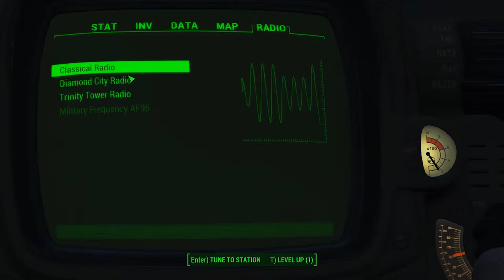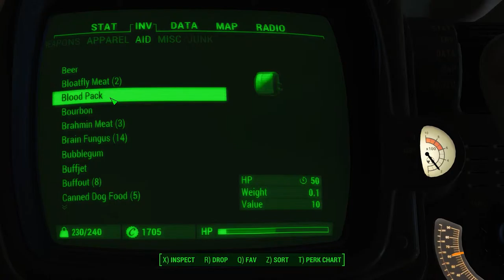Let's Play Fallout: 4 - Best Glitch EVER, TRINITY TOWER! (E015)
Welcome to Fallout 4. Emerging from Vault 111 after 200 years, you face radiated, unforgiving lands full of danger and adventure.

Show your support for the Fallout: 4 series by tapping that like button!

Fallout 4 takes place 200 years after a war over resources that ended in a nuclear holocaust in 2077 – roughly the same time as the events of Fallout 3. The setting is a post-apocalyptic retro-future, covering a region that includes Boston, Massachusetts and other parts of New England known as the Commonwealth. Unlike previous titles, Fallout 4‍ '​s story begins on the day the bombs dropped: October 23, 2077. The player's character (voiced by either Brian T. Delaney or Courtenay Taylor) takes shelter in Vault 111, emerging 200 years later.